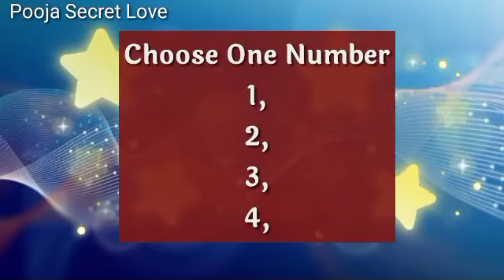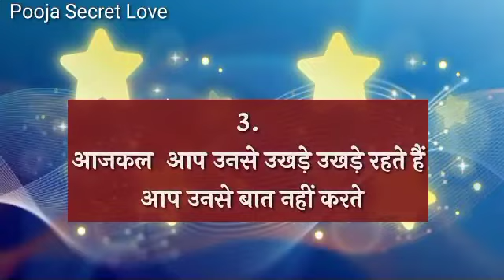Love Quiz Game Today | New Love Quiz Game | Choose One Number|आजकल वह आपसे उखड़े उखड़े क्यों रहते है